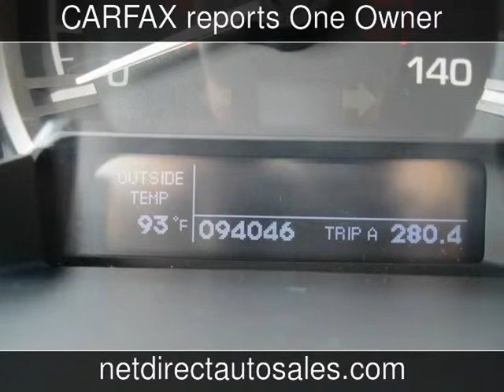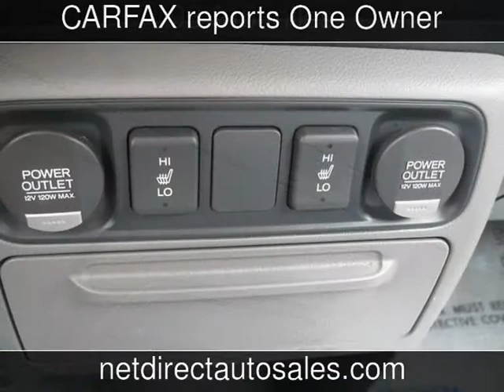2009 Honda Ridgeline RTL Used Cars - Fort Worth,Texas - 2013-07-26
See more details about this used car This 2009 Honda Ridgeline RTL with 93,915 miles is for sale at Net Direct Auto Sales.